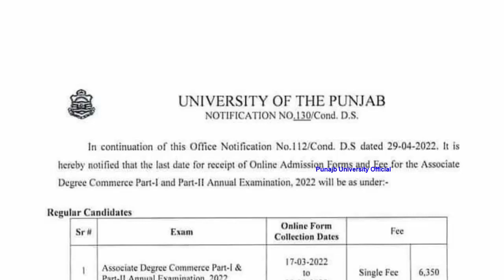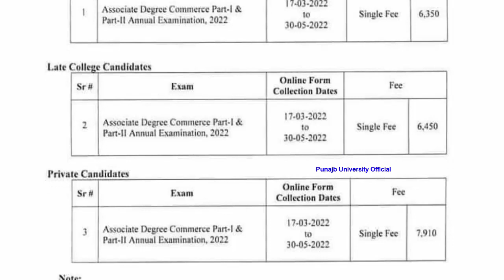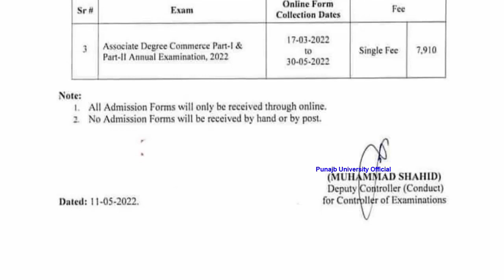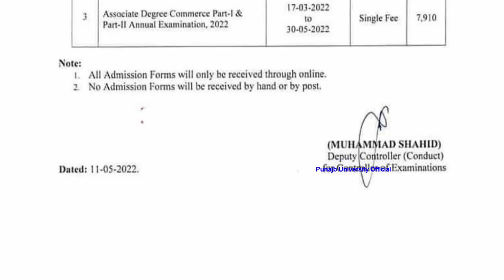Punjab University BCOM/ADC Part 1 & 2 Annual 2022 Admisions Date Extend With Single Fees Ba Bsc Adp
punjab university
punjab university official
ads result 2021
ba bsc result 2021
b.a result 2021
bsc result 2021 punjab university
ba,bsc,adp,bs5th semester,llb,mcom,ma,msc,ms,mphil,phd,bs,pu,punjab university
ba bsc result 2021 punjab university
bsc part 1 result 2021 punjab university
bsc part 2 result 2021 punjab university
adp result 2021 punjab university
ba bsc supply 2020 result punjab university
ba bsc supply 2021 result punjab university
ba bsc exams 2022 punjab university
BS
BS 5th
BA BSC ADP
B.COM ADC
LLB MA MSC M.COM
BS & BS 5th
ba
bsc
adp
arts
science
pu admissions
punjab university official
ba exams
bsc exams
bs admissions 2022
punjab university admissions
pu latest updates
punjab university news
ba bsc exams
ba bsc past papers
bcom papers
adc papers
associate degree arts
associate degree science
associate degree commerce
adp guess papers
ada guess papers
ads guess papers
ba bsc guess papers pu
pu guess papers
pu past papers
llb papers pu
llb exams
llb admissions
pu admissions
punjab university latest updates
punjab university today exams news
punjab university information
ba bsc adp ada ads adc bcom adc exams